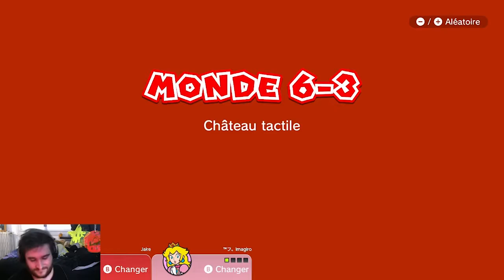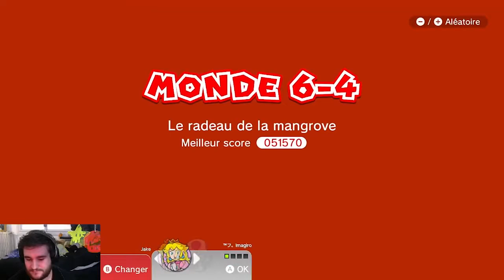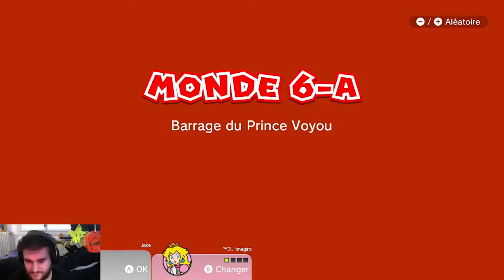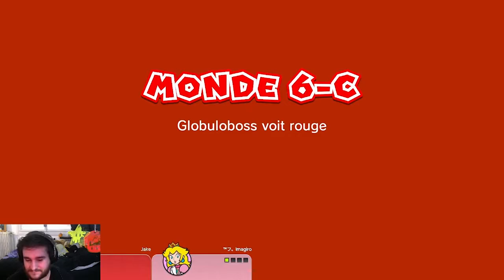Super Mario 3D World - 06 - Monde 06